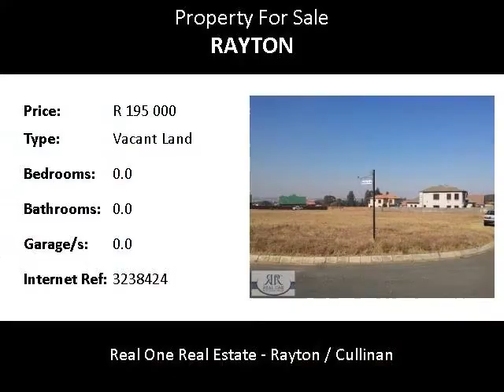Vacant Land For Sale in Rayton, Rayton, South Africa for ZAR R 195 000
Bedrooms:
Bathrooms: 0.0
Garages: 0.0
Price: R 195 000

Property Description:

Come and build your piece of paradise in the 24hr security Estate

This vacant stand of 816 sqm in Rayton Estates is up for grabs. Reasonable and affordable monthly levies of approx R450 per month.

You can use your own builders if you want to. Remember the rates and taxes of the municipality will be reduced to less than R600 per month after completion of building.

Rayton Estates offers a luxurious lifestyle as well as outstanding 24 hour access security control for visitors and service providers. Excelent lifestyle on this sought after estate is treasured.

Building rules applicable to Rayton Estates :

( 1 ) Minimum size of house has to be 220 sqm.
( 2 ) You have two years to start with building your dream house.
( 3 ) When starting to build you have to finish within a year.

The town's first—and at the time the only—brick building was the original magistrate’s office . . . .